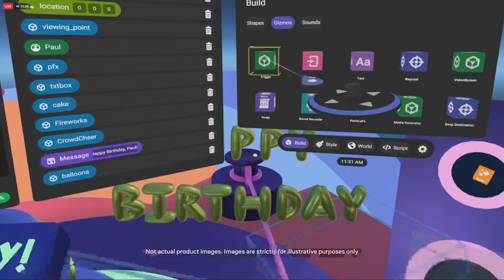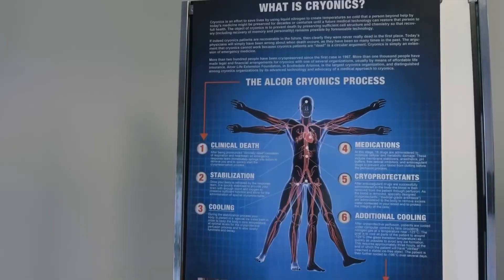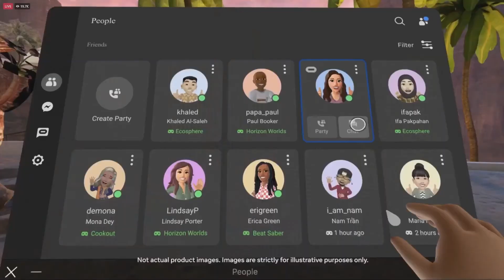Why No One Will Die On the Metaverse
What if we told you that you could be immortal in the metaverse? The possibility of living in the virtual world indefinitely after leaving the physical world defies human logic.  A metaverse corporation, has finished preparations to provide users with immortality through a new Live Forever option.

About Meta Future
🎥 Videos about Metaverse, web3, NFT, Virtual Reality, Crypto & Internet
🎨 Written, voiced and produced by Meta Future